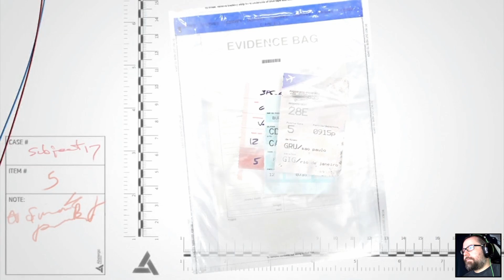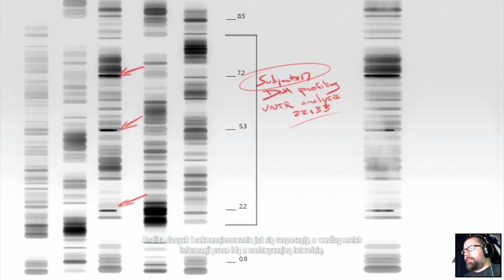Assassin's Creed IV: Black Flag (#11) Bonjour Madame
Ponoć Assassin's Creed to jedna z najmocniejszych marek na polskim rynku gier video, trudno mi się z tym nie zgodzić, po tym jak zrobiłem ankietę gdzie jedno-znacznie wybraliście Assassin's Creed IV: Black Flag jako najbardziej interesujący Was tytuł. Pomimo tego, że gry, z którymi walczył Assassin's Creed IV: Black Flag to światowej rangi produkcje, w które pompuje się dziesiątki milionów dolarów.

No dobrze ale czym jest tak na prawde Assassin's Creed IV: Black Flag? Jest to już szósta odsłona serii Assassin's Creed, która rozwinie pomysły z III części. Co konkretnie rozwinie? Pomysł na zawarcie historii w pirackim świecie. Assassin's Creed IV: Black Flag to przede wszystkim ogromny, otwarty świat, w którym zagramy postacią Edwarda Kenwaya, dziadka Connora Kenway'a, z Assassin's Creed III. Przed nami morskie bitwy, poszukiwanie skarbów, spektakularne walki, abordaże i ciekawa, na poziomie Assassin's Creed, fabuła. Jak dobrze wiecie, III część zrobiła na mnie spore wrażenie i nie wyobrażałem sobie by zabrakło u mnie  Assassin's Creed IV: Black Flag. W Assassin's Creed IV: Black Flag zagramy na PS3, ale być może jeżeli chcecie to pokażę Wam i porównam tę wersję z wersjami na PS4 i PC.

Dla tych co nie widzieli, zapraszam również do obejrzenia Assassin's Creed III

Assassin's Creed IV: Black Flag Let's Play 11
Assassin's Creed IV: Black Flag Zagrajmy w 11
Assassin's Creed IV: Black Flag Gameplay 11